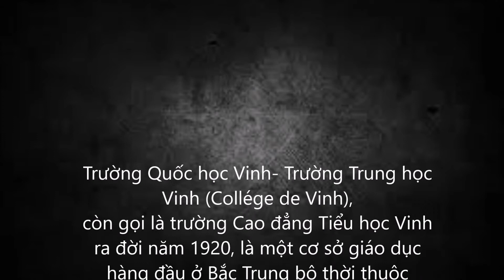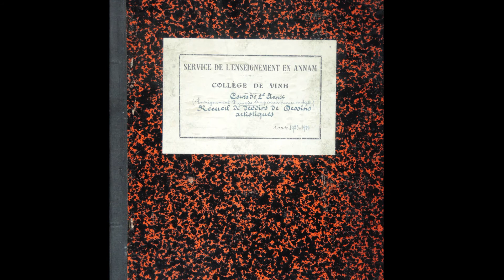Ảnh hiếm tuyển tập bài tập vẽ mỹ thuật, năm thứ hai Trường Trung học Vinh, niên khóa 1933-34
Trường Quốc học Vinh (Collége de Vinh), còn gọi là trường Cao đẳng Tiểu học Vinh ra đời năm 1920, là một cơ sở giáo dục hàng đầu ở Bắc Trung bộ thời thuộc Pháp.  Collége de Vinh nổi tiếng là ngôi trường có kỷ luật nghiêm và chất lượng giáo dục tốt
Recueil de devoirs de dessins artistiques, Vinh, Nghe An 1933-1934